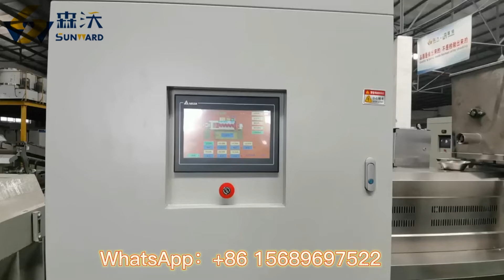Easy operate Fortified Rice TSE75 Production Line with 350kg/h for Indian market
This is the TSE75 Extruder to produce fortified rice, we test this extruder today for the Indian market before machine shipment.